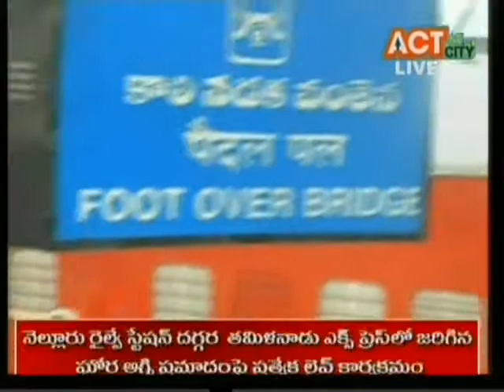Train burning spl news 3